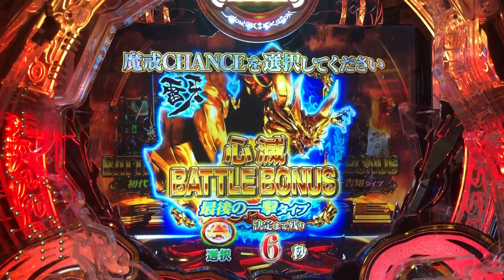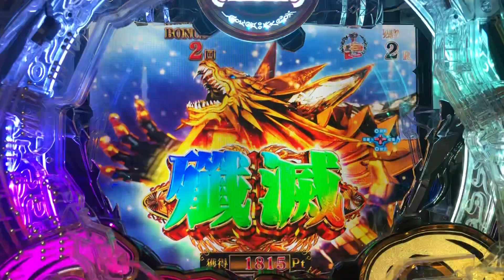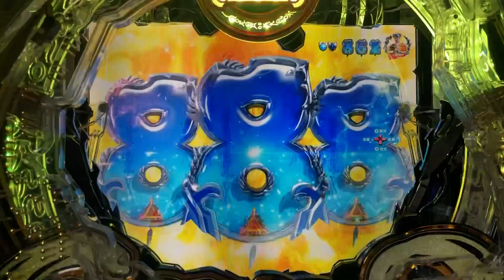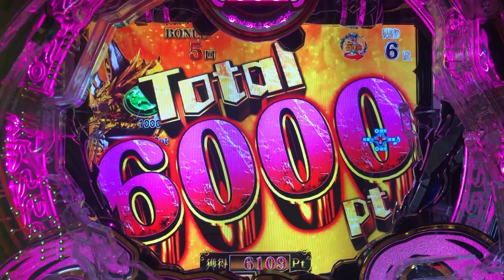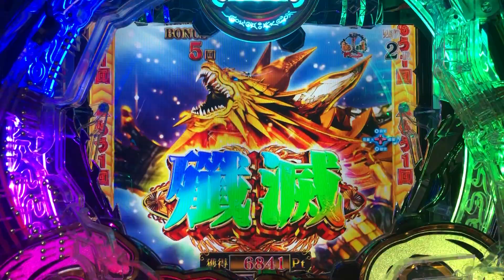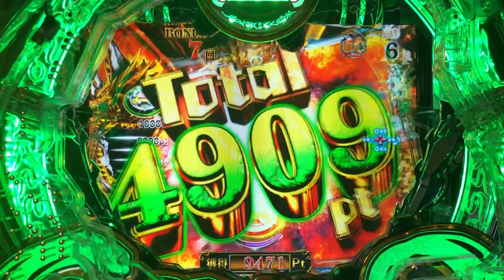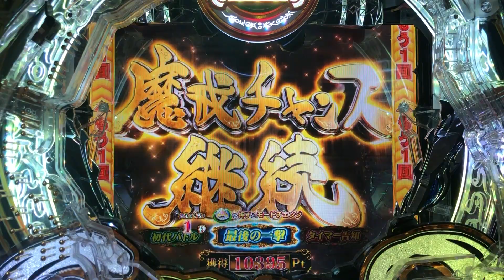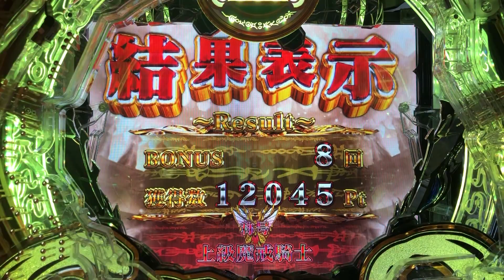P牙狼月虹ノ旅人【エンディングを目指して！：76】単発消化後の3回転！？いきなりの７テンパイ！？【雷牙魔戒CHANCE：心滅BATTLE BONUS選択】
販売名：P牙狼月虹ノ旅人
型式名：P牙狼MAXX-MC
メーカー：サンセイアールアンドディ
導入開始：2021年6月

大当り確率：1/319.68
高確率　　：1/1.08
賞球　　　：3＆1＆5＆15
ラウンド　：3R・10R　（10C）
出玉　　　：420個・1400個
突入率　　：50％
時短　　　：0回・200回
遊タイム　：低確950回転消化で時短200回転突入

【特図1】
3R通常　時短200回+保留4個　50％
3R通常　時短0回　50％
【特図2】
10R通常　時短200回+保留4個　81％
10R通常　時短0回　19％

【解説】
遊タイム搭載の人気シリーズ「牙狼」最新作、「牙狼月虹ノ旅人」登場です。
1種2種混合機となりますが、RUSH突入＝50％・RUSH継続＝81％の仕様となります。
また、大当り間・低確率状態で950回転を消化すると時短200回転+残保留4回転に突入します。
遊タイムは、ほぼ大当り確定となります。
RUSH突入時には、3種類の「魔戒チャンス」を楽しめます。
・鋼牙魔戒CHANCE→初代牙狼を継承・進化させたホラーバトル
・雷牙魔戒CHANCE→ポイントを貯めて最後の一撃にかける後告知モード
・大河魔戒CHANCE→タイマーが鍵となるタイマー告知演出

【予告信頼度】
保留色変化
緑　7.1％
赤　50.6％
虹　大当り

絆保留
トータル　57.7％
通常　52.8％
赤　78.2％

特殊保留
牙狼剣　33.0％
牙狼斬馬剣　75.9％
牙狼剣大量　大当り
牙狼剣複数保留　大当り
GARO保留赤　80.6％
GARO保留虹　大当り
特保留　大当りor遊タイム
逆エンブレム　大当りRUSH突入

必ず戻る保留
トータル　12.3％
白　必ず戻る　10.5％
赤　SPまで戻らない　50.6％

鞘保留
鞘保留完成　56.1％

3Dトライアングル予告
トータル　7.7％
赤　20.4％

停止時3D図柄先読み予告
赤　18.8％

入賞時牙狼リール先読み予告
トータル　10.8％
撃アツ　77.1％

絆ストーリー予告
56.7％

変動開始時図柄アクション
火柱　23.3％

ふりもの予告
赤・鎧男　16.4％
金・魔天使　59.9％
金・英霊　大当り
虹・監督　大当り

変動開始時、扇完成
トータル　26.5％
CHANCE　16.7％
激アツ　70.5％

牙狼フラッシュ
緑　31.2％
赤　60.0％
虹　大当り

タイトル予告
大望　10.7％
魔獣　23.7％
黄金騎士　32.7％
天運　60.9％
守りし者　大当り
victory 大当り
つづく　大当り

墨絵
鷹鱗GARO　31.0％
翼人GARO　40.1％

GAROCK予告
トータル　14.8％
1段階　9.7％
2段階　23.6％
3段階　大当り

オープニング予告
トータル　62.6％
白　50.6％
赤　70.2％
金　大当り

牙狼チャンス
38.7％

黒ノ列車チャレンジ
トータル　17.9％
銀　14.0％
金　32.7％
選択肢全て同一　大当り

G-PUSH
トータル　55.0％
最終ボタン緑　36.7％
最終牙狼剣赤　60.2％
ボタン押下時PFOG召還　72.2％

時空の旅
トータル　39.5％

月虹ノ旅
トータル　39.5％

英霊ノ旅
34.3％

烈火炎装予告
赤大　15.0％
雷牙　34.4％
鋼牙　36.7％
大河　39.2％

白孔登場
赤　18.8％
金　大当り

エンブレム役物完成予告
赤　22.0％
サンセイ柄　75.1％

月虹ノ旅人予告
59.6％

無限GARO予告
65.9％

次回予告
トータル　76.2％
雷牙ガロVSキバ絆SP　70.4％
鋼牙ガロVSアスモディ絆SP　70.4％
大河ガロVS融合巨大ホラー絆SP　70.4％
牙狼王牙VS朱雀　85.8％

PFOG飾り
MFOG召還　35.2％
魔天使　52.4％
PFOG召還　72.2％

リーチ図柄
3図柄　50.7％　SP発展時
5図柄　50.5％　SP発展時
7図柄　81.9％